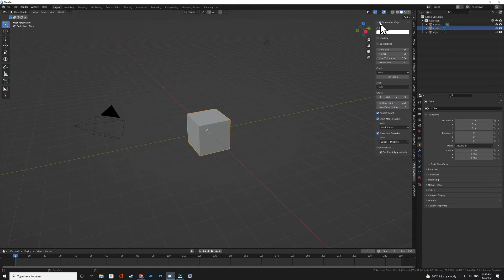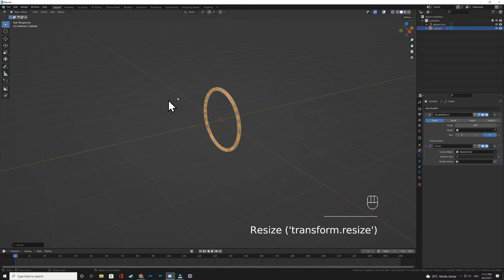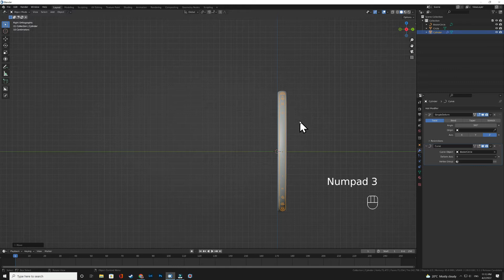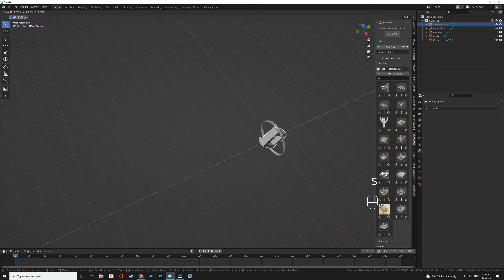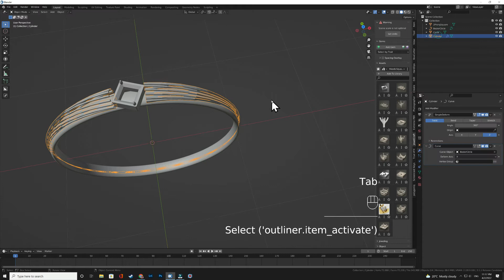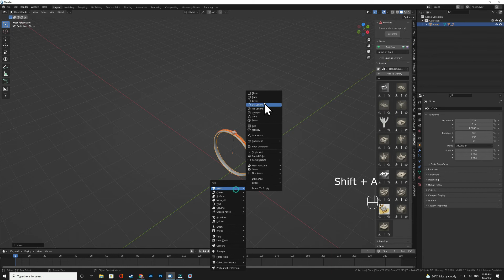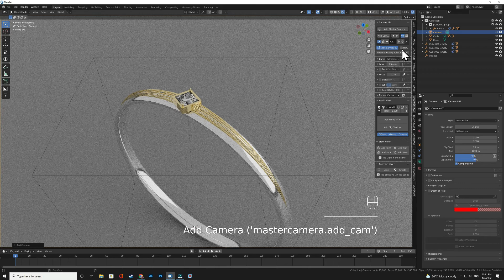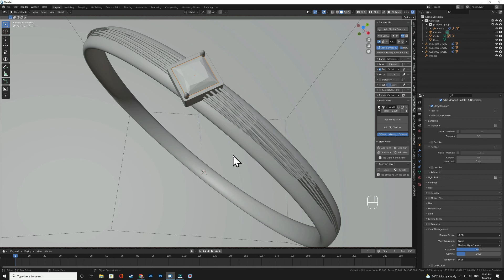Blender 3.1, Gold Ring [Tutorial]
How to model a Golden Ring with blender 3.1